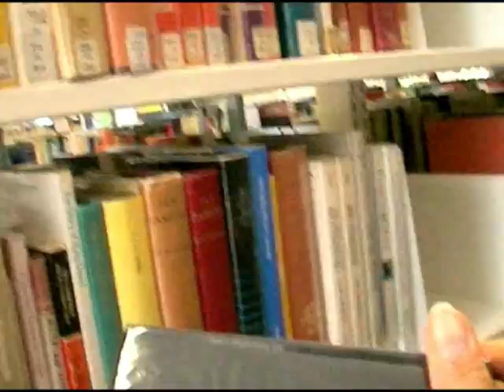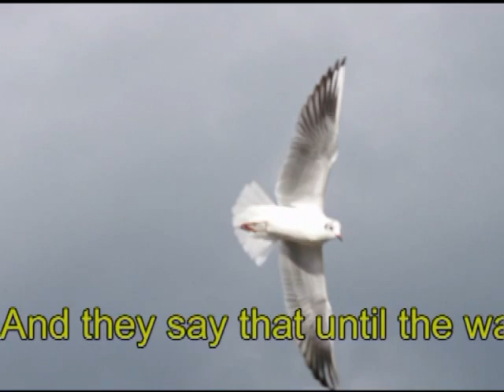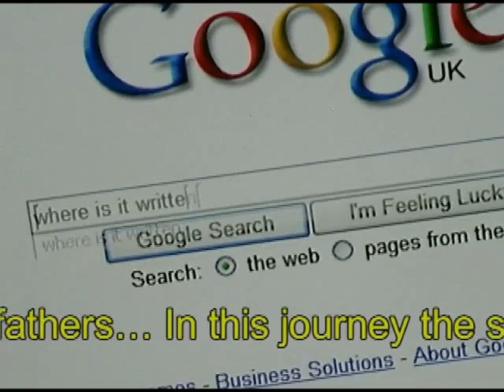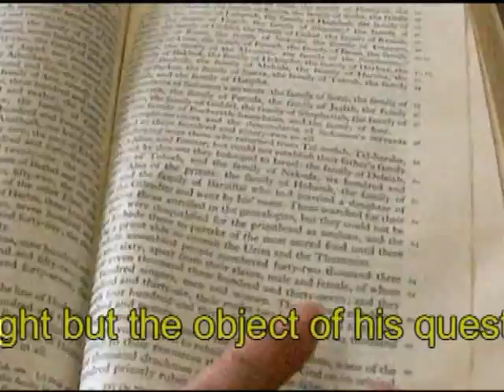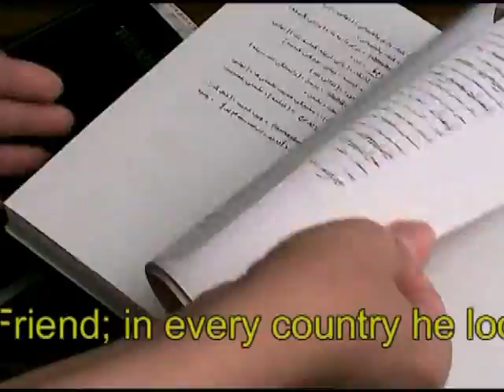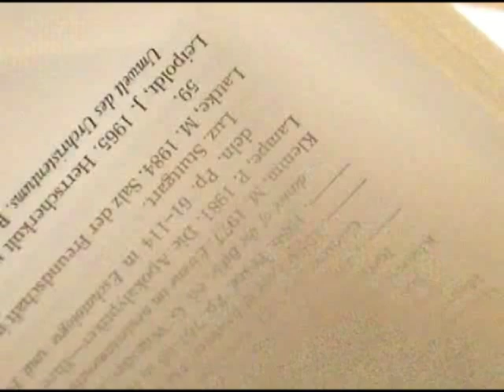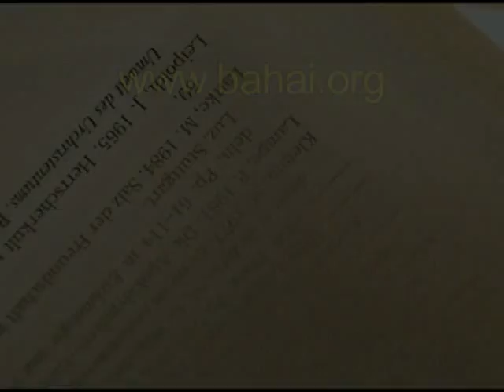Where is it Written? Parvaneh Farid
Where is it Written? This is a music video. Voice & Photo-video: Parvaneh Farid, Music: Michael Legrand, Lyrics: Alan & Marilyn Bergman, Piano: Raymond Whorley, Texts: "The Seven Valleys" of Baha'u'llah, Translation: Marzieh Gail